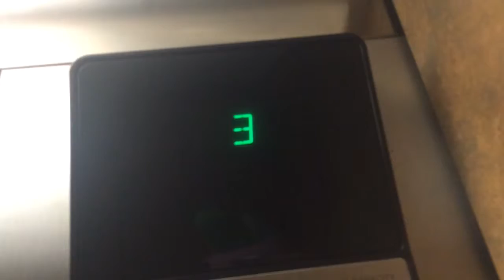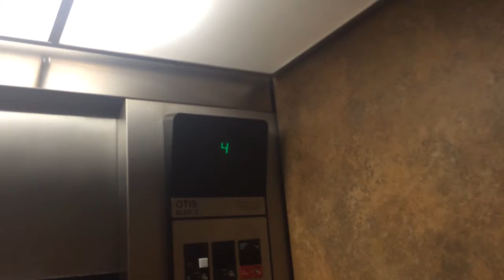Elevator Hampton Inn & Suites New Orleans Convention Center (West Side)